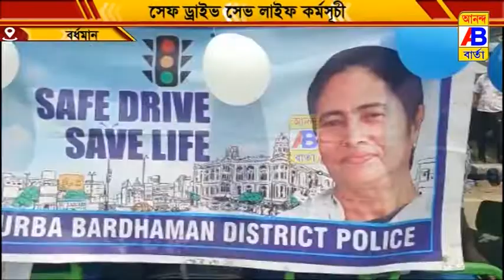সেভ ড্রাইভ সেভ লাইফ এর মাধ্যমে মানুষকে সতর্কবার্তা করা হলো